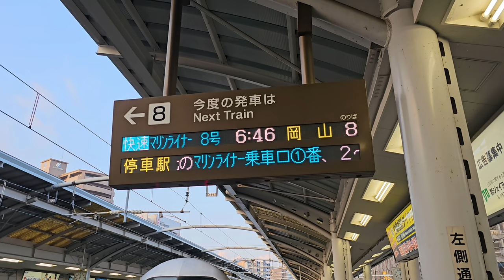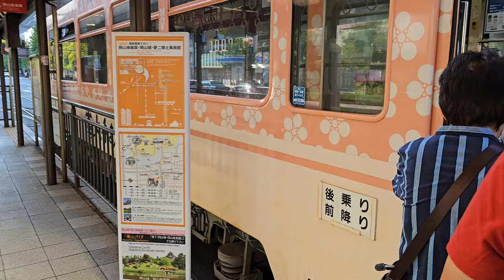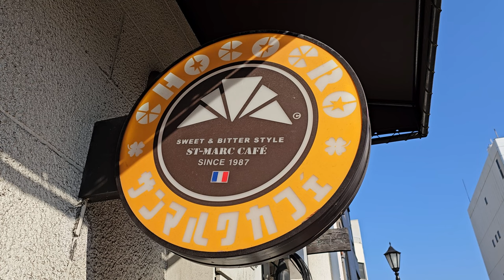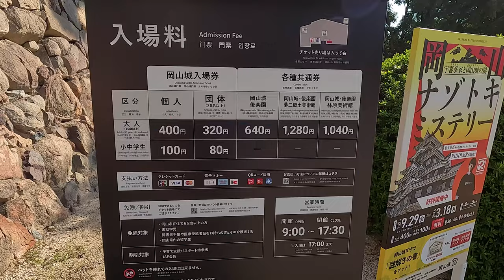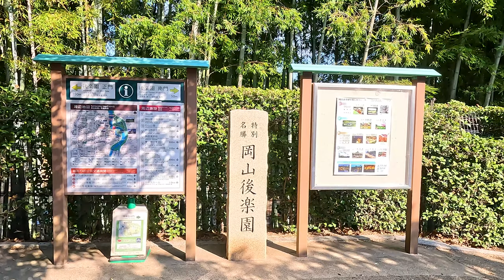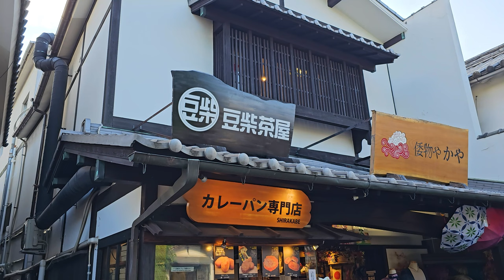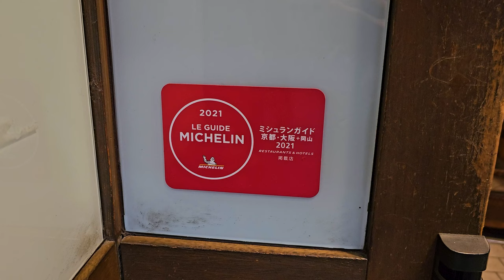오카야마 고라쿠엔과 구라시키 미관지구, 당일치기 기차 여행 【일본 다카마쓰 3편】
🎥 4K Video
🚈 여행 루트
다카마쓰 역 → 오카야마 → 구라시키

다카마쓰 여행 3일차입니다.
다카마쓰 역에서 마린 라이너를 타고 오카야마와 구라시키에 다녀왔어요.
일본 3대 정원인 오카야마 고라쿠엔
아름다운 경치를 자랑하는 구라시키 미관지구
여러분들도 꼭 한번 가보시길 추천드립니다. 🌈

00:00 여행 시작
00:50 마린 라이너 기차
01:07 오카야마
02:21 St.Marc Cafe
02:37 오카야마
03:12 오카야마 성
04:38 고라쿠엔
06:45 CAFE KITSUNE ROASTERY
07:19 グリル蔵敷 岡山一番街店
07:45 구라시키
08:20 구라시키 미관지구
10:53 Kurashiki Momoko
11:02 ARIO
11:21 돈카츠 갓파
12:11 여행 끝